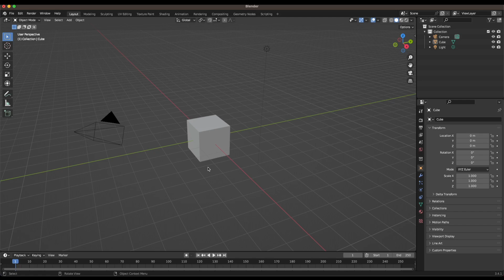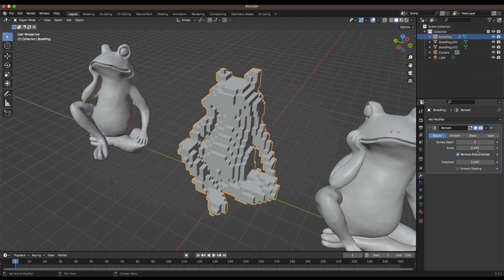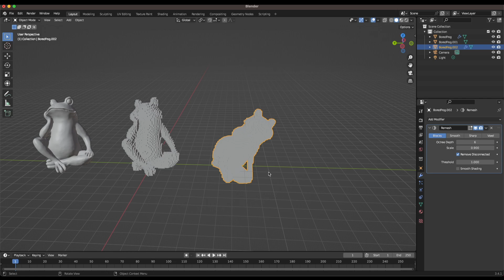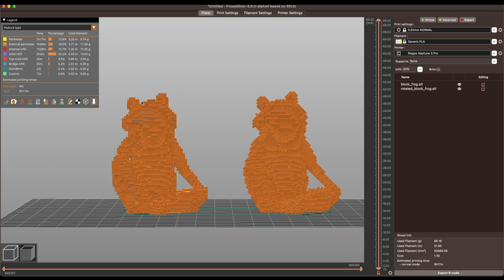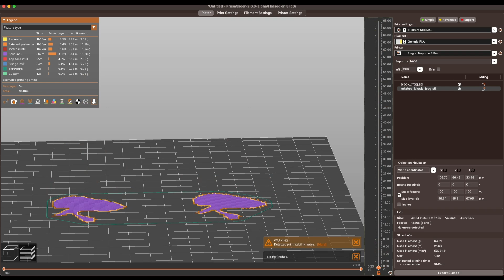Create & 3D Print Blocky Models with Blender!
Whether you're new to Blender or 3D modeling in general, this video will provide you with the knowledge you need to design and 3D print your own blocky creations.

Anycubic Kobra Neo
Tri-Color Filament

Chapters:
0:00​ - Intro
0:08 - Blender Workflow
2:01 - Tricky Part, Be Careful
3:13 - Slicing Model
4:27 - Printing Model